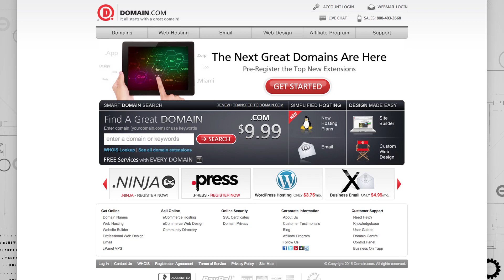Workout Farts! | Shape Up!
Super Workout Frenzy! This time with horrible farts from Steve.

Host: @StevenSuptic, @ReinaScully

ATTN: SuperPanicFrenzy
6433 Topanga Canyon Blvd #805